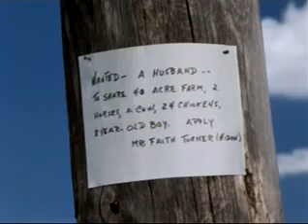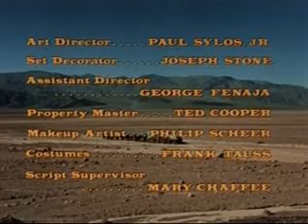Death Valley Days S14E5 The Rider